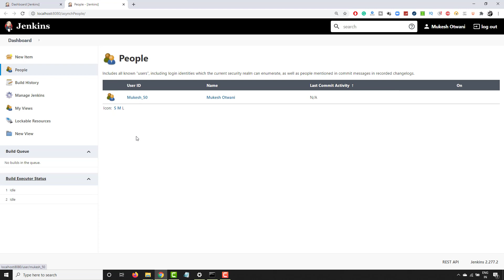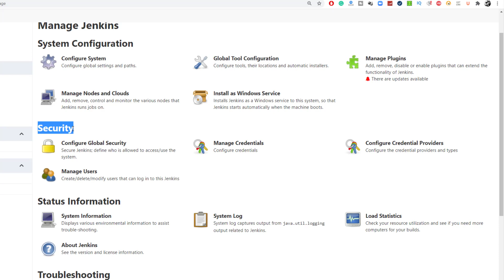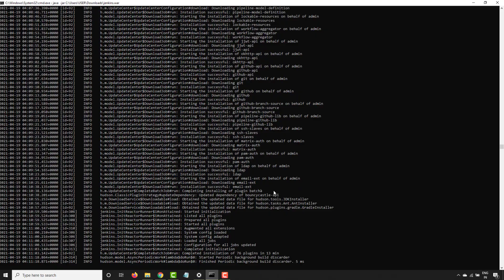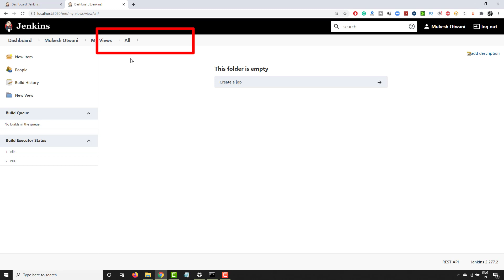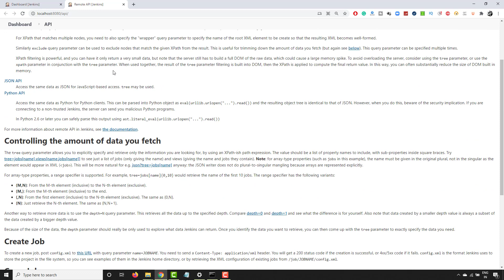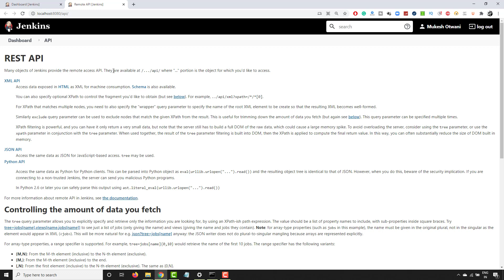Quick Tour Of Jenkins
In this video, we will go through Jenkins UI and all options available.